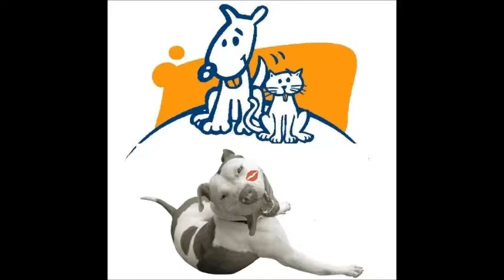Brown with cats